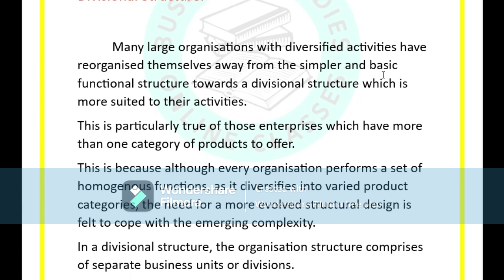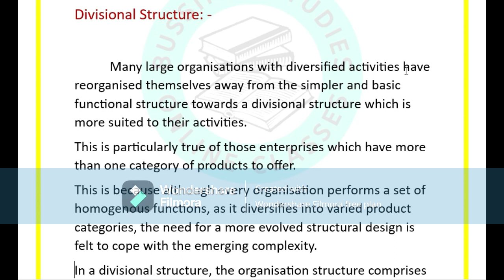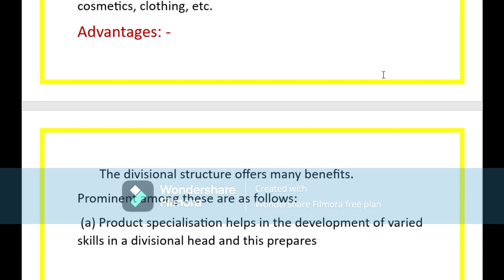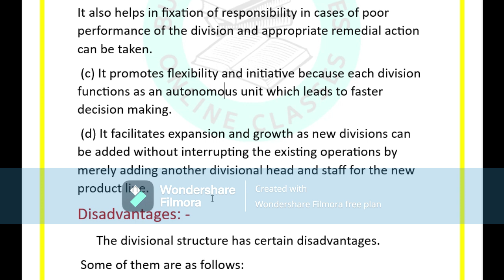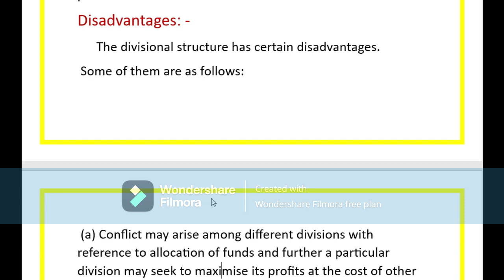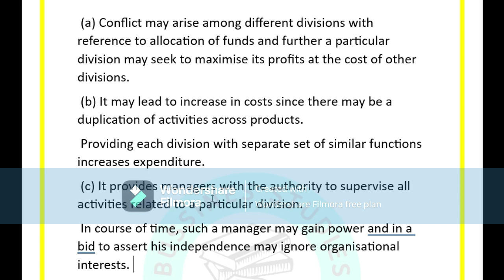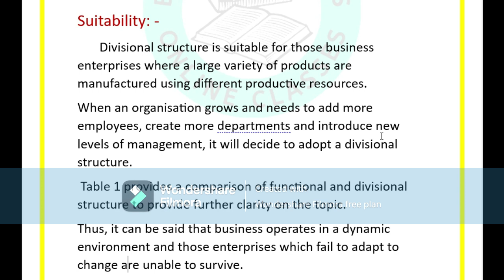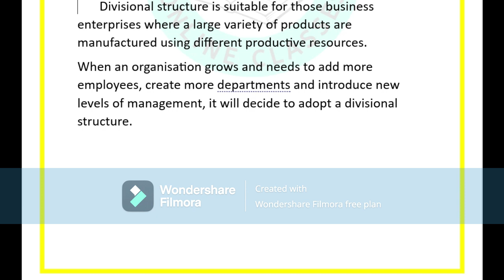CHAPTER-5 | ORGANISING |TYPES OF ORGANISATION STRUCTURE 2/3 |DIVISIONAL STRUCTURE 12TH STANDARD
Students  hum 12th class ke 5th chapter organising me  organisation structure ke baare me pichli video me padh chuke h  or aaj hum types of organisation structure ko detail me padhenge. types of organisation structure me aaj hum divisional structure ke baare me padhenge.

iss topic ki starting ki video organisation structure ko dekhne ke liye iss link ko refer karen
Vedio ko jyada se jyada baki students ke sath share kejiye aur ek like bhi kar do usse motivation milta hai. 👍👍